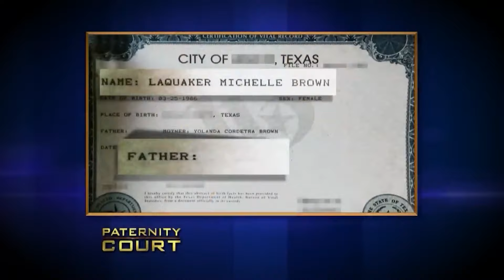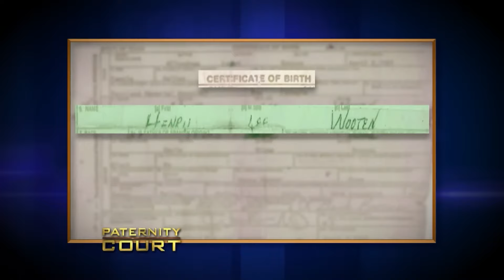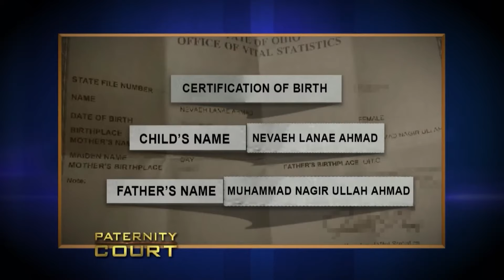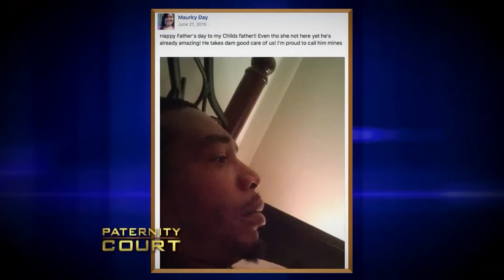Woman Claims Baby Was Switched At Birth | Paternity Court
Woman Claims Baby Was Switched At Birth | Paternity Court. In this video, we go over Woman Claims Baby Was Switched At Birth | Paternity Court.